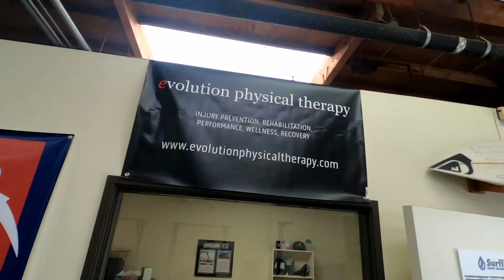VLOG #125 REVEAL!! NEW!! OVERCOMING FAILURE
The New Custom Surfboard Reveal designed by Liv3Mind has boosted the journey to overcome my failure at USA Adaptive Championships! The amount of love and support from all of you since this post has been powerful and touching to say the least.

From the bottom of my heart, thank you for all the love and support. I will never give up, and strive to improve myself as an athlete and person. Now, I'm ready for this amazing EURO TRIP Coming up!! SO stoked!!

Animations credit:
Instagram animation: GreenScreen Brasil

Comment animations: VideoEdits DIY